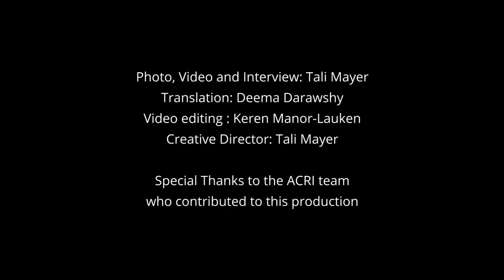Unhealed Wounds (East Jerusalem)